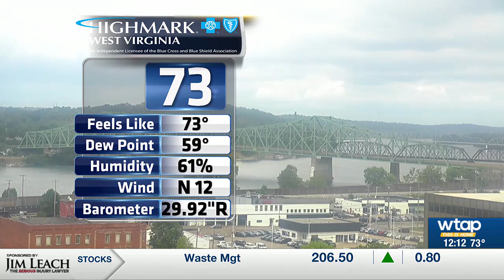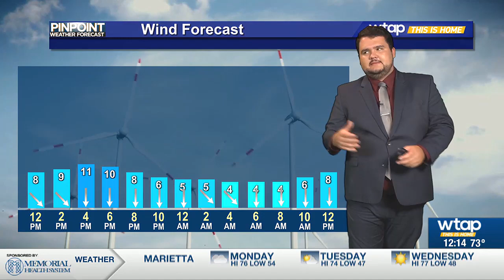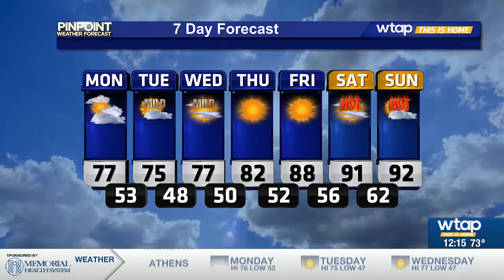WTAP Pinpoint Weather Noon Update 8/19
The Mid-Ohio Valley will get a taste of fall for the start of the week.